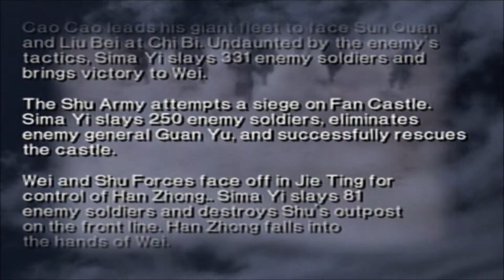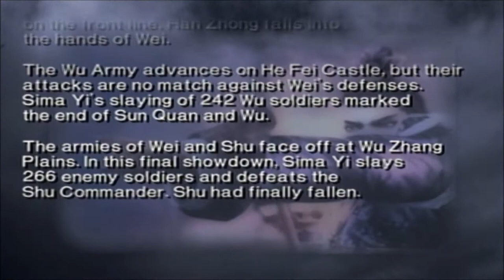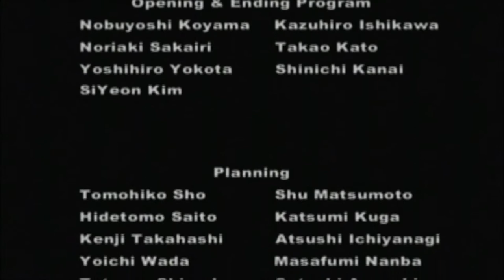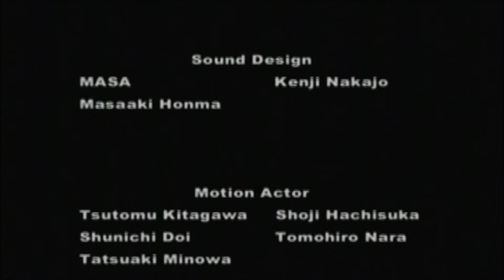Let's Perfect Dynasty Warriors 3 Part 35: Sima Yi Finale + Ending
Wow we finally end this Musou and boy it was a good one.

Next Musou - Lu Xun